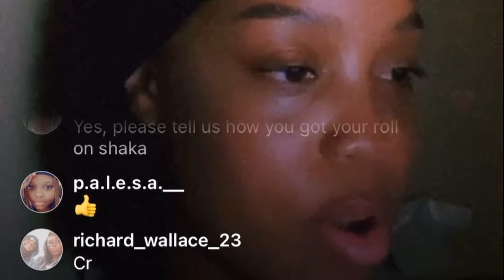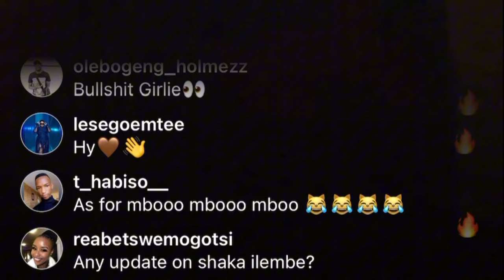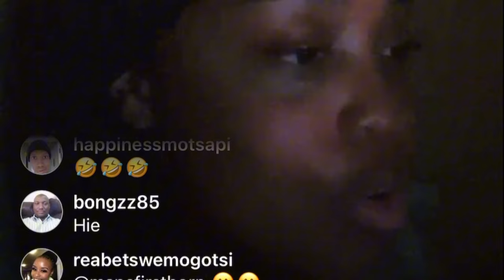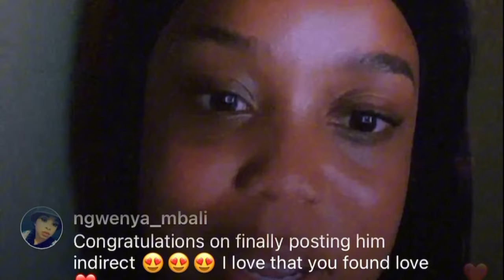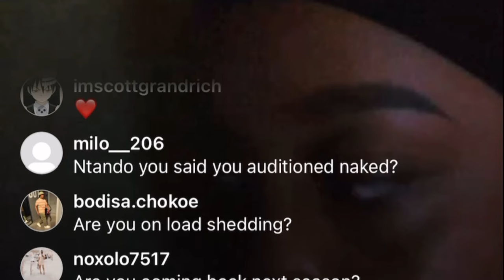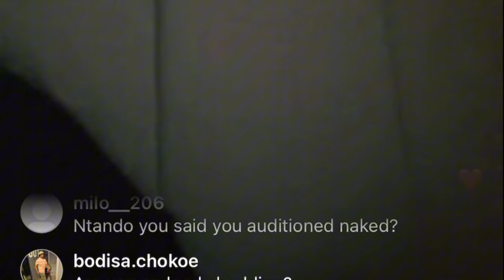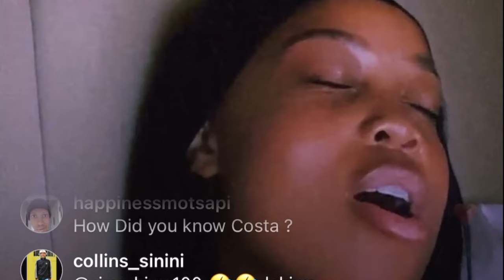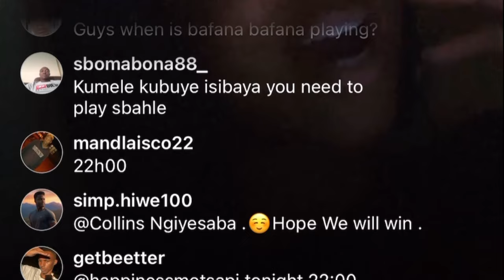NTANDO DUMA SHARES HOW SHE GOT THE ROLE ON SHAKA ILEMBE MBOMBOMBO 🤣